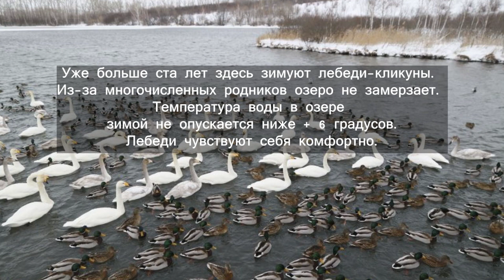Лебеди Алтая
Тысячи лебедей прилетают зимовать на Алтай потому что... узнаете из ролика, дополненного новым путешествием на Алтай.